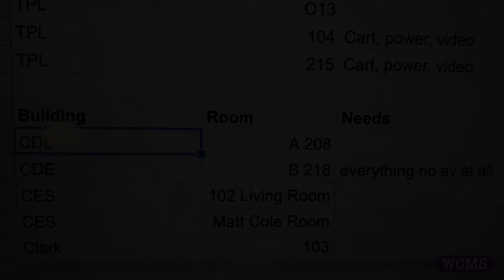Hey, where is room 208?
Yea, you kinda have to know where it is ahead of time. There is a seven foot difference between 2 south, and 2  North.